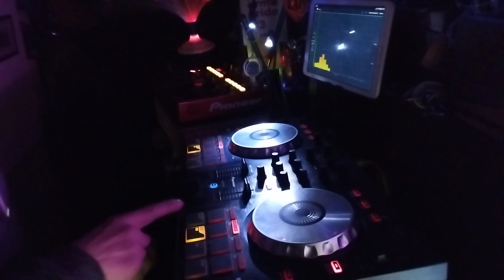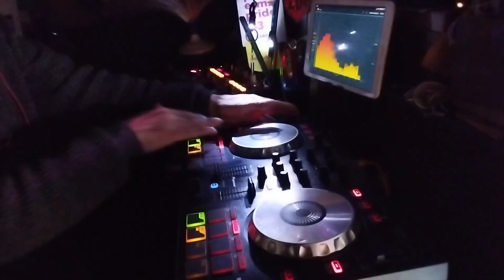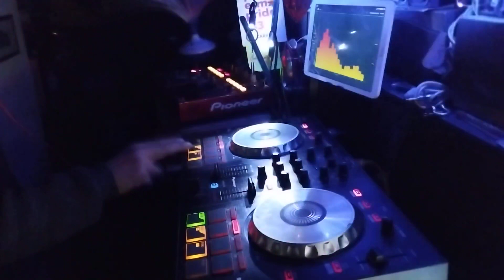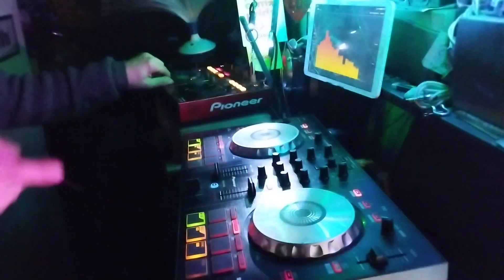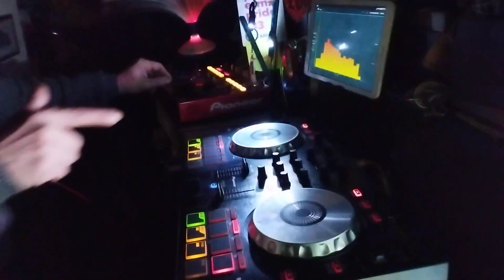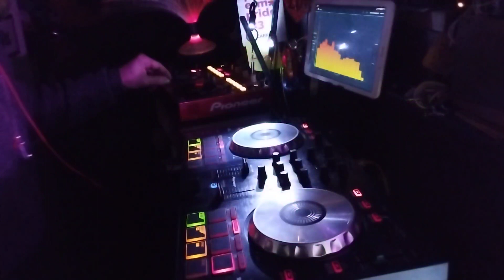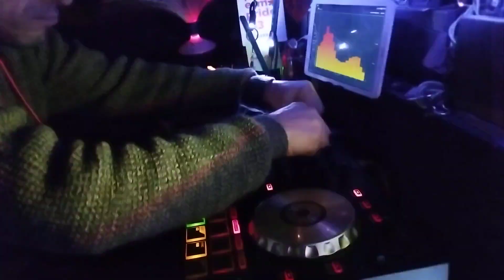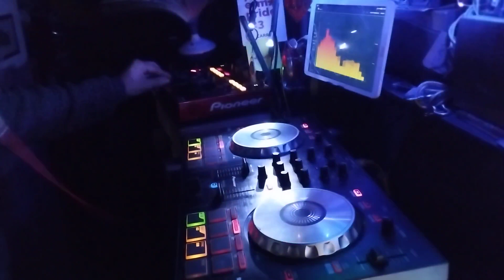HousensationLove present::wdj set Deep House 25 febbraio 2024